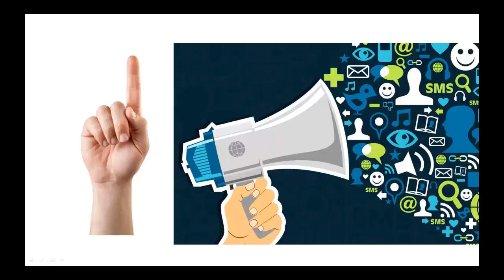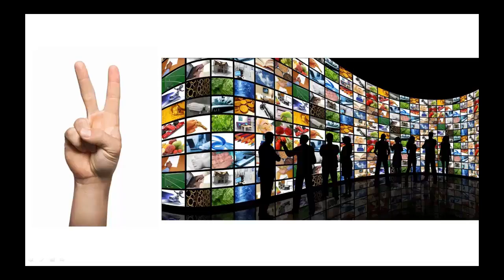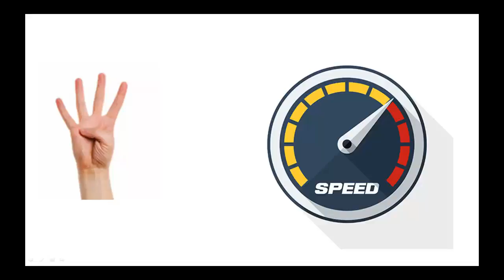Why Marketing Your Product Through Online Is Important?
Product Marketing + FREE SOFTWARE
Product Marketing - Step By Step Blueprint With FREE SOFTWARE